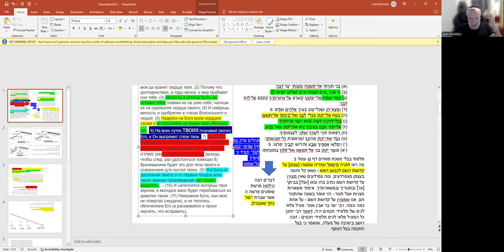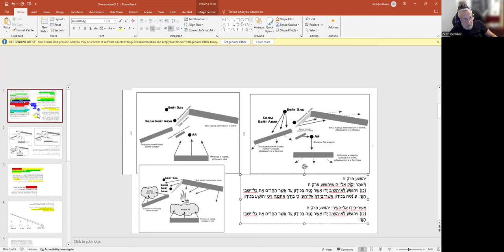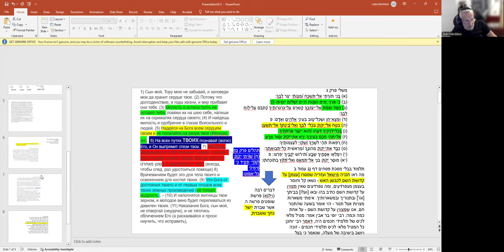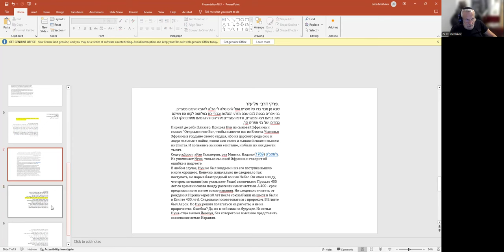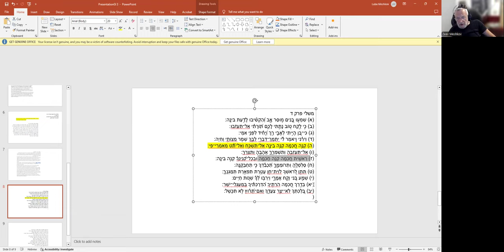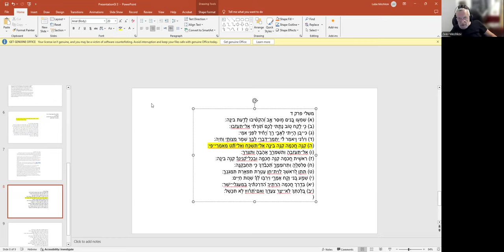«Мишлей. С чего начинается мудрость? С мудрости! Ведь не с глупости же...», рав Зеев Мешков